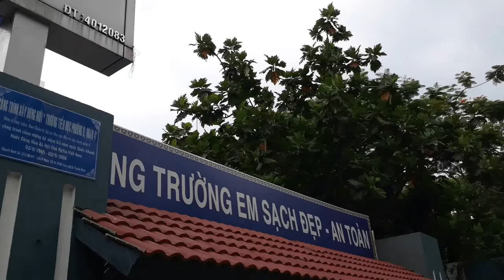Tấm lợp sinh thái onduline TpHCM Quận 4 Vĩnh Khánh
chuyên phân phối, cung cấp sỉ lẻ Vật Tư Giá Tốt, Vật liệu Xây Dựng Tốt Giá rẻ chính hãng, chất lượng cao với Giá Tốt nhất, chiết khấu cao, khuyến mãi thường xuyên, Giảp pháp mua sắm vật tư thông minh tối ưu tiết kiệm nhất